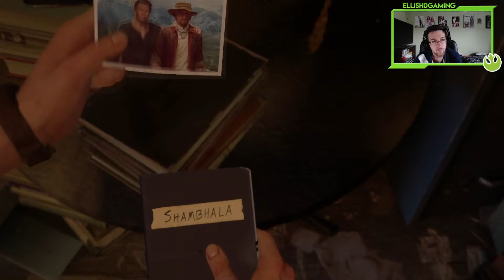Uncharted 4 Walkthrough - Out of Nowhere?! (Part 6)